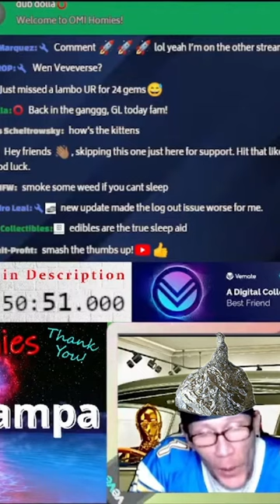Conspiracy Theory About Socks! OG Vault VeVe Drop Day Livestream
Timestamp - 19:40